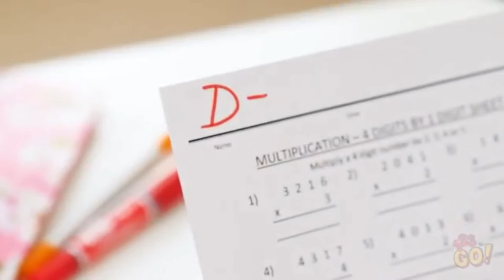Alright Amy, We know what we got to do.